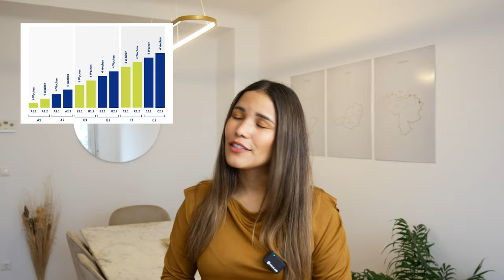REALIDAD de APRENDER ALEMAN PARA EMIGRAR 🇦🇹 🇩🇪🇨🇭 ¿ES POSIBLE?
Como estudiar alemán para emigrar a Austria Alemania o Suiza, es posible aprender un idioma tan difícil para hablarlo como los nativos de estos 3 países? en este video te cuento mi experiencia retomando el alemán y respondo a esas preguntas.

Si deseas estudiar online o en Ausrtria/Alemania te recomiendo DeutschAkaemie, visita su website para conocer más de sus cursos